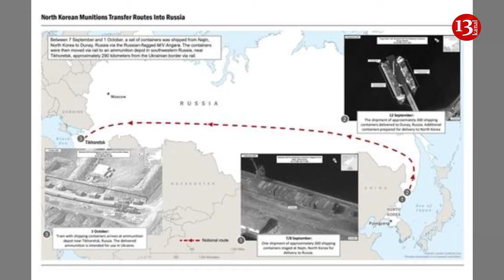North Korea has sent over 10,000 containers of munitions to Russia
North Korea has shipped over 10,000 containers of munitions or munition-related materials to Russia since September, the State Department of US said, as Moscow strives to replenish its weapons stockpile for use in Ukraine.
The department pointed out the arms transactions as it and the Treasury Department together announced sanctions against more than 500 individuals and entities to ensure accountability for Russia's ongoing war against Ukraine and the death of Russian opposition leader Alexei Navalny.
"Since September 2023, North Korea has delivered more than 10,000 containers of munitions or munitions-related materials to Russia," the department said in a fact sheet.
In the latest sanctions package, the department designated two additional entities involved in the transfer of munitions from the North to Russia. They are a Russian firm that manages a terminal at Vostochny Port in the Russian Far East and a naval facility near Vladivostok.
The White House has said that in addition to munitions, the North also provided Russia with several dozen ballistic missiles, some of which were fired against Ukraine. Observers have expressed worries that the North's arms support for Russia could contribute to prolonging the war in Ukraine while what in return Moscow might have given to Pyongyang could further undermine security on the Korean Peninsula.